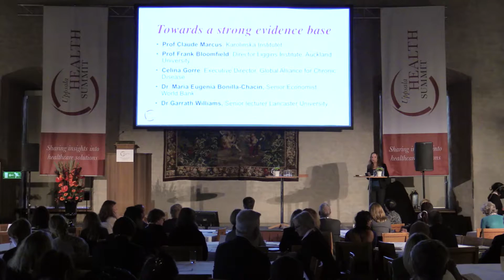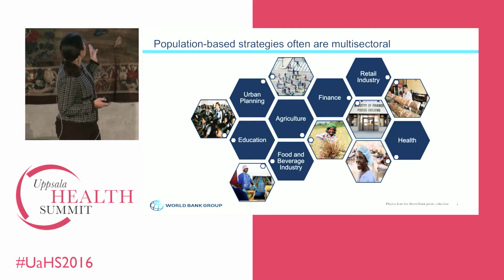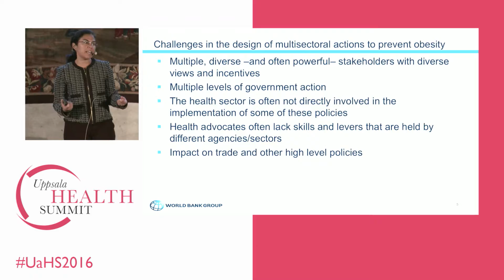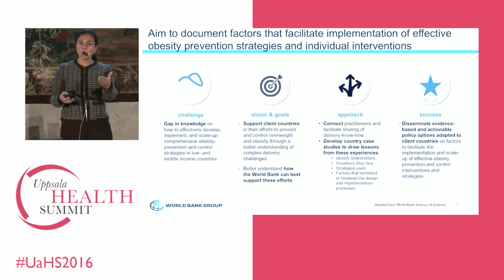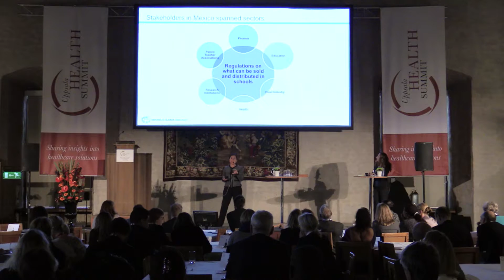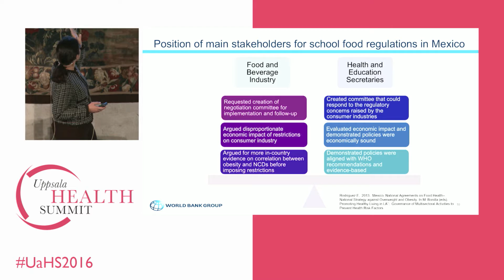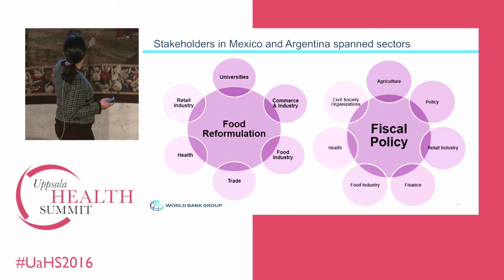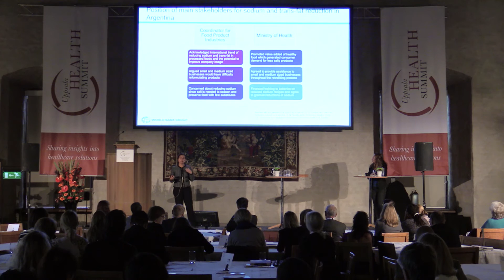Dr Maria Eugenia Bonilla Chacin, Senior Economist in the Health, Nutrition and Population Global Pr